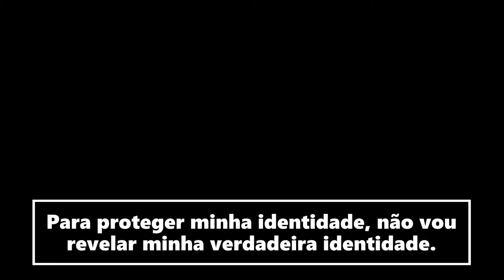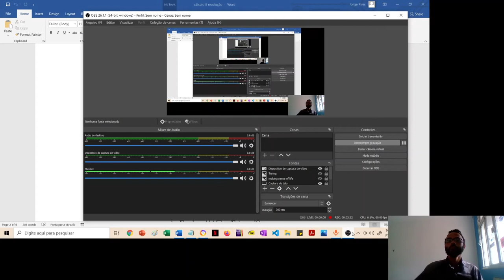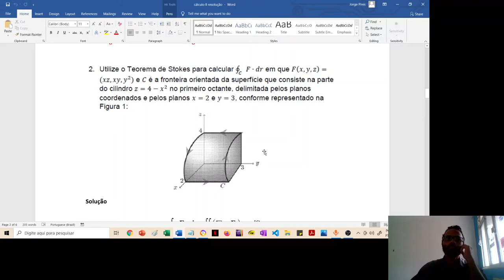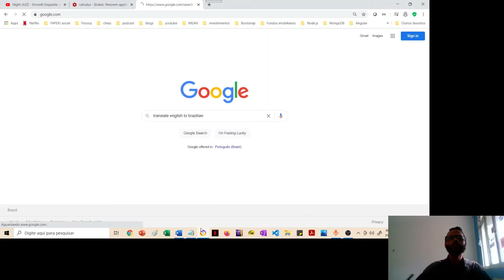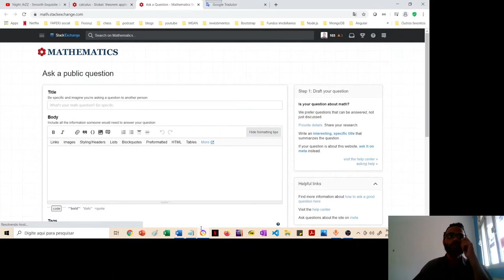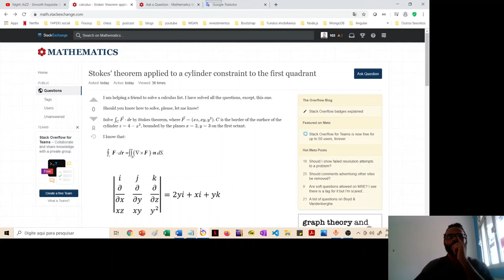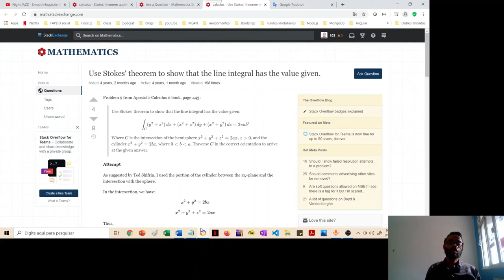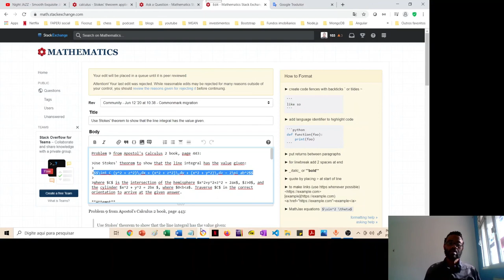Como usar a internet para resolver listas de Cálculo | Mr. M da matemática | ep. #1